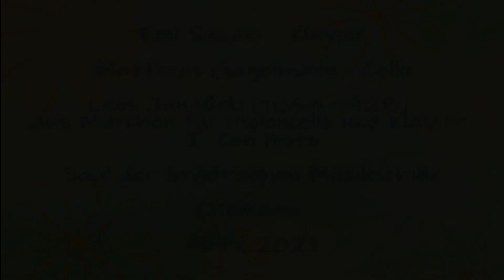Emi+Matthias Leoš Janáček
Emi Suzuki - Klavier und Matthias Gagelmann - Cello spielen von Leoš Janáček (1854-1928) aus Märchen für Violoncello und Klavier I. Con moto. Aufgenommen im März 2021 im Saal der Städtischen Musikschule Chemnitz.